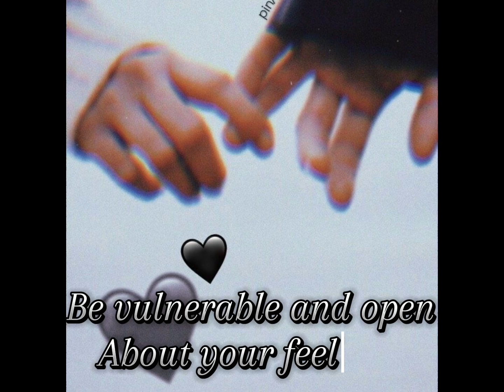How to build trust in any relationship